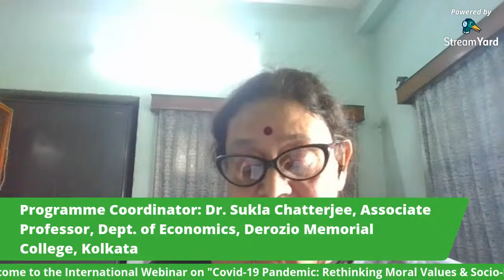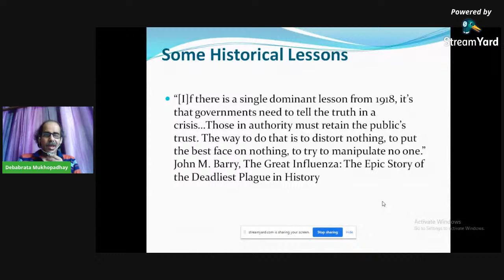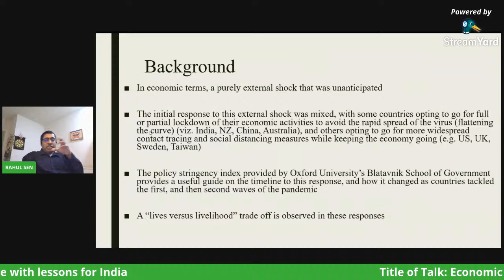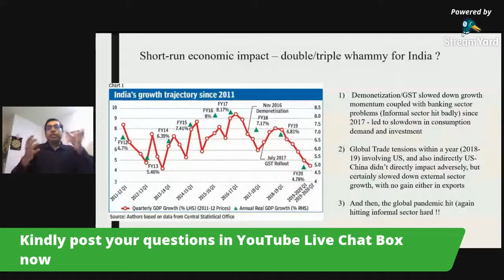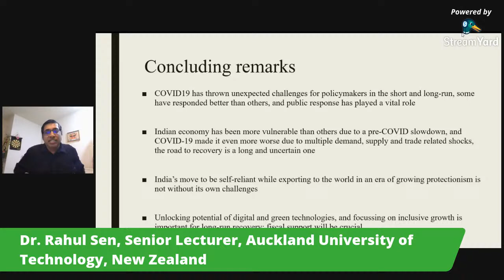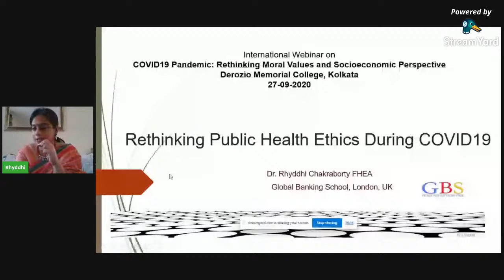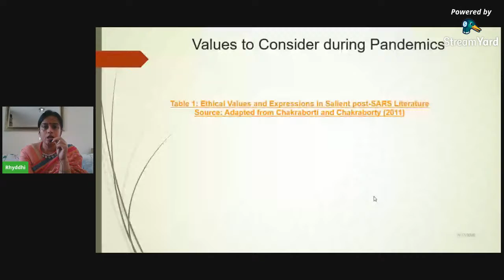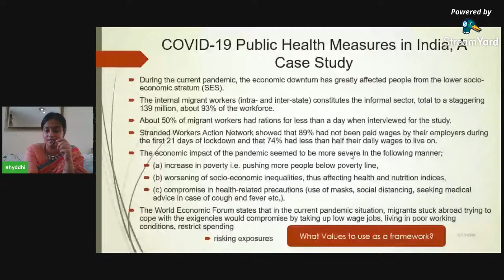International Webinar: "Covid-19 Pandemic: Rethinking Moral Values and Socio-Economic Perspectives"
Welcome  Address: Dr. Dibyendu Talapatra, Principal, Derozio Memorial College

Inaugural Address: Dr. Chaitali Mukherjee,  Associate Professor, Dept. of Bengali, Coordinator IQAC, Derozio Memorial College

Keynote Address: Prof. Debabrata Mukhopadhyay, Dept. of Economics, West Bengal State University

Technical Session I:
Dr. Rahul Sen, Senior Lecturer, Auckland University of Technology, New Zealand
Title: “Economic effects of Covid-19 in Short and Long run: A global perspective with lessons for India”

Technical Session II: Dr. Rhyddhi Chakraborty, FHEA Programme Leader
London, UK
Title: “Rethinking Public Health Ethics during COVID-19”

Vote of Thanks: Dr. Anjona Chattopadhyay, Associate Professor, Department of History, Derozio Memorial College

Programme Coordinator: Dr. Sukla Chatterjee, Associate Professor,

Technical Coordinator : Dr. Avik Roy, Librarian, Derozio Memorial College

Organizing Committee:

Organising Secretaries:

Dr. Sukla Chatterjee, Associate Professor, Dept. of Economics
Dr. Sanghamitra Dasgupta, Associate Professor, Dept. of Philosophy

IQAC Coordinator:
Dr. Chaitali Mukherjee, Associate Professor, Dept. of Bengali

Seminar Programme Committee:

Joint Conveners:
Dr. Anjona Chattopadhyay, Associate Professor, Dept. of History
Dr. Saikat Mondal, Associate Professor, Dept. of Bengali

Technical Support:
Soma Ray, Assistant Professor, Dept. of Economics
Ankita Ghosh, SACT, Dept. of Philosophy

Other Support:
Dr. Taritmoy Ghosh, Associate Professor, Dept. of Philosophy
Rimpa Chanda, Faculty, Dept. of Economics